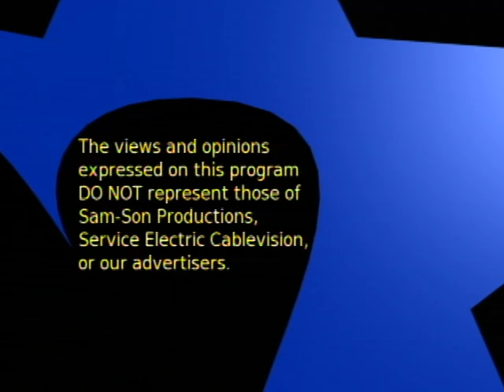The Sam Lesante Show - Haz. Mayoral Debate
Hazleton City Mayoral debate for the November 2011 election in Hazleton, PA